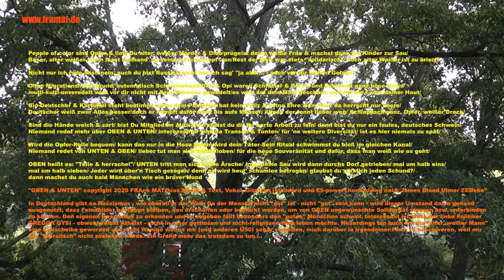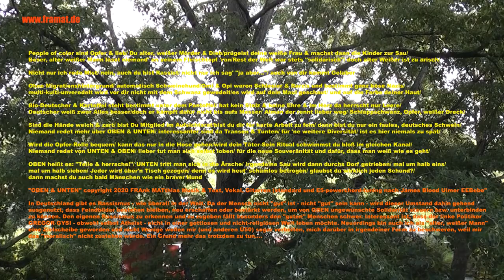FraMat (Liedermacher - Songwriter) OBEN & UNTEN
in ENGLISH:
Hello music lovers from all around the world!
May I invite you to an original of mine (vocal with 2 guitars)? I have some computer problems recently and because of that I have only limited time online. I hope I will solve that problem next week. Until then best regards
Framat
in DEUTSCH:
Hallo Musikfreunde!
Zu diesem Musikstück von mir könnte ich im Voraus viel zum Text erklären. Aus Zeitgründen und auch aus anderen Gründen mache ich das einfach erst einmal nicht. Es gibt so etwas wie Prioritäten: Wer glaubt, die lägen z.B. darin, Otto Waalkes Rassismus anhand eines 35 Jahre alten misslungenen Witzes nachzuweisen, der/die wird u. U. auch in diesem Lied "Böses" entdecken. Ebenso der- oder diejenige, die Probleme ausschließlich (oder zu großen Teilen)auf Verbraucherseite beim Umweltschutz oder der Ernährung sehen. Aber jetzt fange ich ja fast schon mit den Erklärungen an :-)
Gruß & viel Spaß
Framat